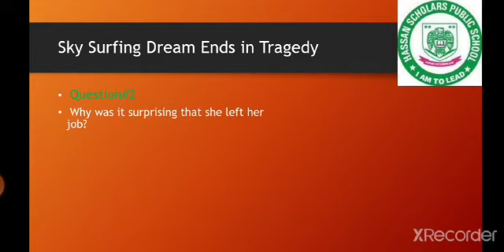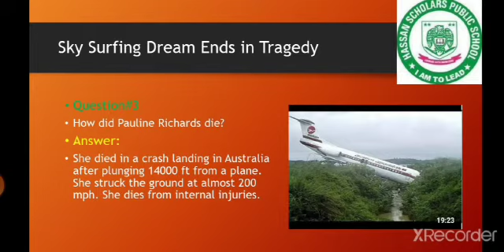Day10lecture#1unit#5English (oxforO)7 Pro Active